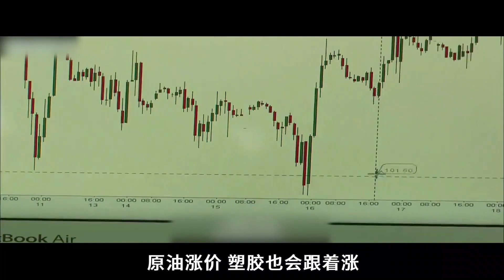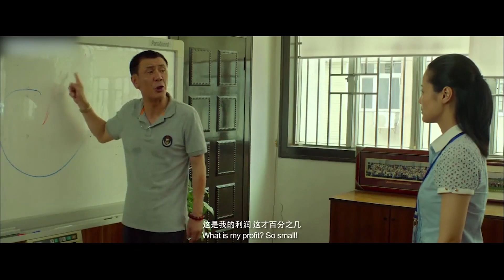投入1个亿，利润却全被外商赚走，老板被逼跳楼；国产片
请注意，本视频是针对电影或电视剧的解说，完全符合YouTube社区准则。